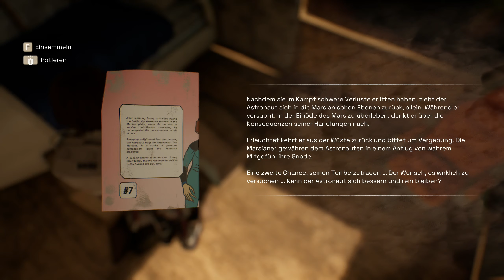Deliver us Mars E17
Deliver us Mars (2023) - Action Adventure mit Puzzle Elementen von KeokeN Interactive